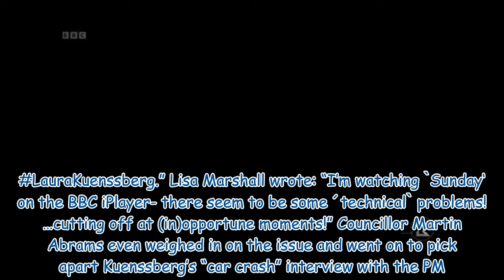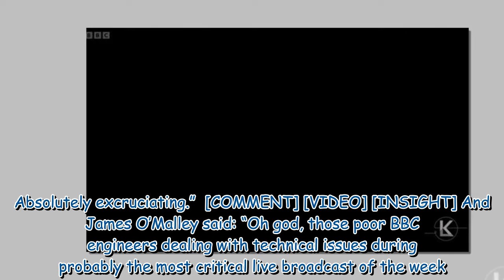BBC viewers slam Laura Kuenssberg as Liz Truss interview cut off